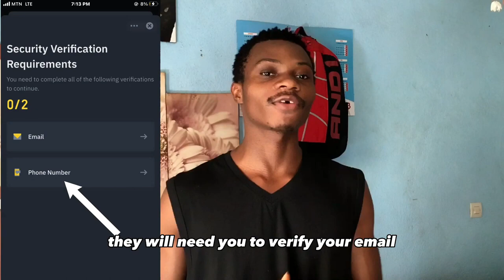How To Fix Binance verification Problem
If you are having problems with verification problem in binance application then kindly watch this video to Solve that problem.